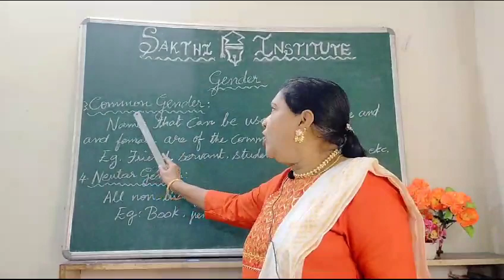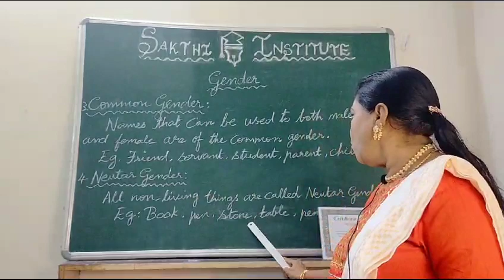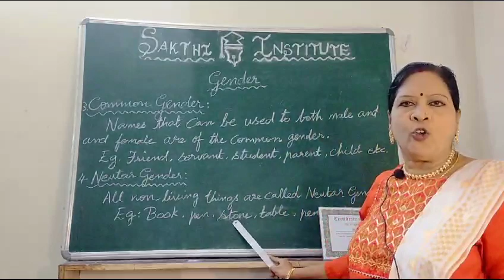Kinds of Genders ~ Common Gender and Neuter Gender